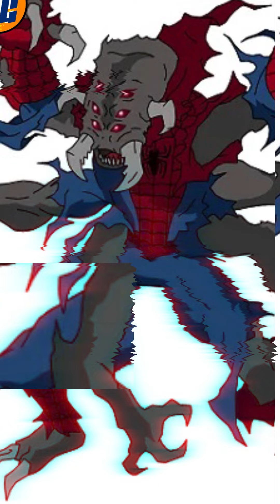MAN-SPIDER VS DOPPELGANGER